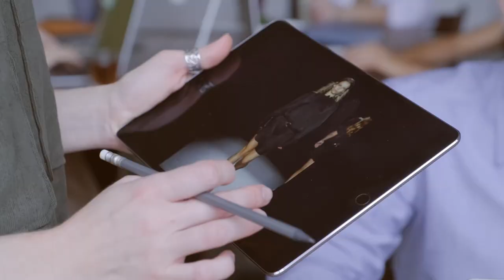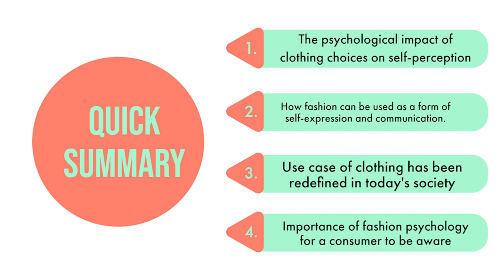The Science of Fashion Psychology Explained by Rama Narayanan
Discover the profound impact of fashion on our minds and how it influences our behavior and emotions.

Join us on this journey as we explore the fascinating world where fashion and psychology intersect.
I am Rama Narayanan, a graduate from NIFT New Delhi. My work is in the space of exploring circular economy, sustainability, zero waste, wome empowerment, training